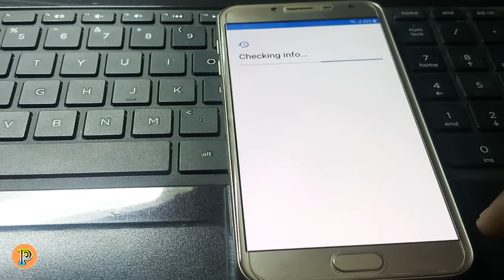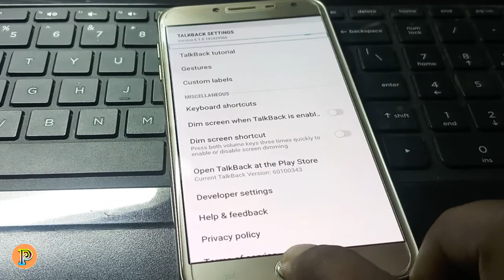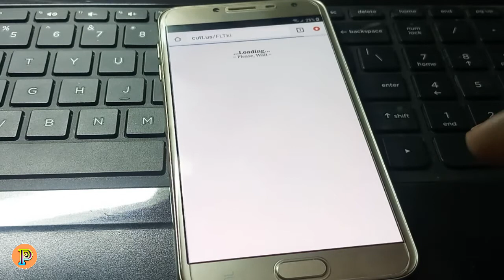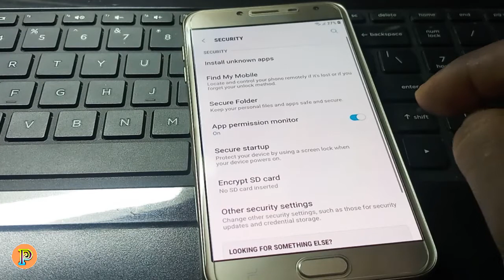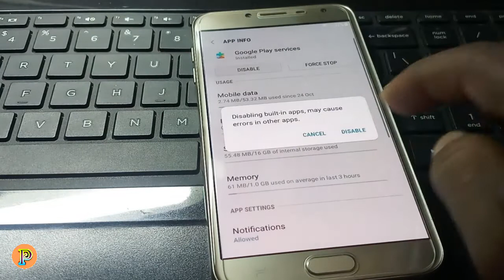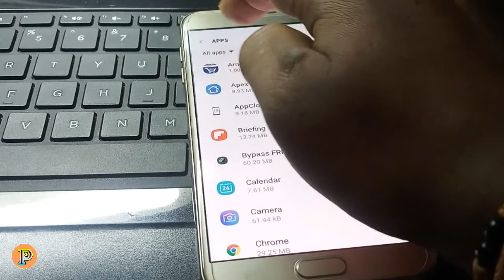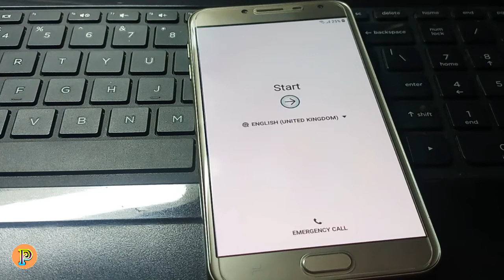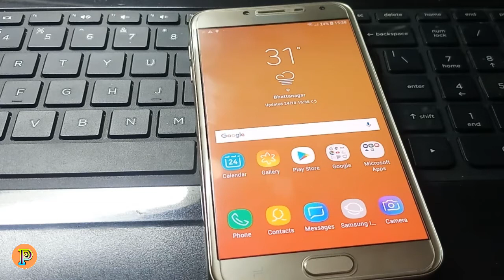samsung Galaxy j4 (J400f) Frp unlock/Bypass google account Lock Android 9.0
samsung Galaxy j4 (J400f) Frp unlock/Bypass google account Lock Android 9.0. j4 (J400f) frp unlock | google account bypass | pradip electronics
Hi
i am pradip chakraborty, wellcome my youtube channel PRADIP ELECTRONICS

    samsung j4 frp unlock,google bypass,new trick 100%.
Samsung Galaxy j4 frp unlock
all Samsung Android nougat,oreo 7.1,8.1, frp unlock, Google bypass.all samsung frp unlock.without pc,no otg,new trick 2018, j4 plus 2018 from bypass,

More videos this related must watch this links::=

                             thankyou
                       pradip electronics
                       pradipelectronics